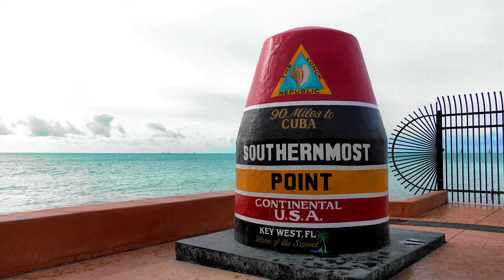Key West Florida Keys Best Vacation Spots in the USA 4k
Key West -  Florida Keys World's Best Places to Visit  !!!
The Florida Keys are a group of over 1,700 islands
in southern Florida, extending from Miami's Biscayne Bay to Key West, the southernmost part of the U.S. This area is a popular tourist destination, attracting around 5 million visitors
each year.
The Keys are known for their year-round tropical climate, crystal-clear waters, and a laid-back atmosphere that draws tourists from around the world
Best Beaches in Key West, Florida,